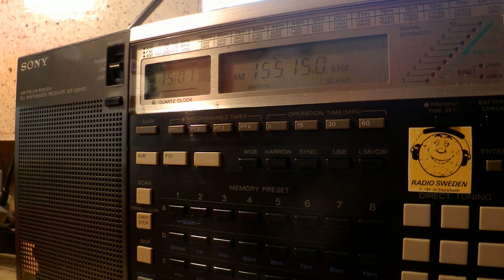18 10 2014 NEXUS IRRS shortwave relay Radio Warra Wangeela in Oromo to EaAf 1500 on 15515 Tiganesti